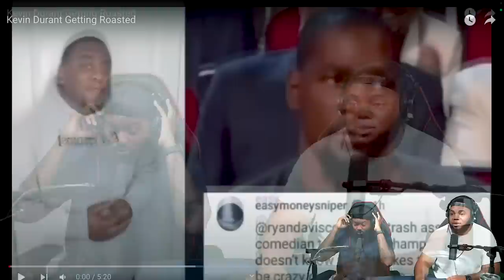WHY DID RYAN DAVIS COOK KEVIN DURANT LIKE THIS?!!